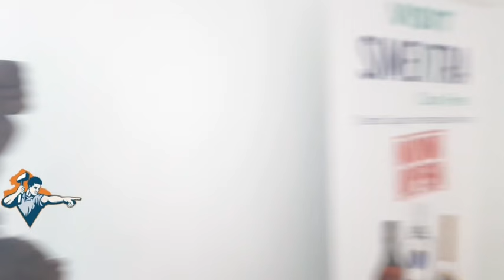"GUYANESE CRITIC"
55TH INDEPENDENT ANNIVERSARY WELCOME TO PASSENGERS AT THE CHEDDI JAGAN INTERNATIONAL AIRPORT BY MINISTERS OF GUYANA GOVERNMENT.